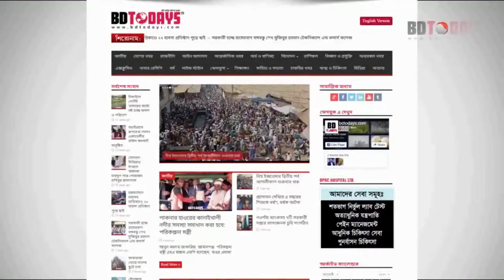বিদেশী জাহাজ থেকে ডিজেল পাচার, তিন চোরকারবারী আটক || Three smugglers arrested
মোংলা বন্দরে অবস্থানরত বিদেশী জাহাজ থেকে জ্বালানী তেল (ডিজেল) পাচারের সময় তিন চোরাকারবারীকে আটক করেছে কোস্টগার্ড। এসময় তাদেরকে কাছ থেকে জব্দ করা হয়েছে ডিজেল ও চোরাকারবারীর কাজে ব্যবহৃত একটি ইঞ্জিনচালিত নৌকা।